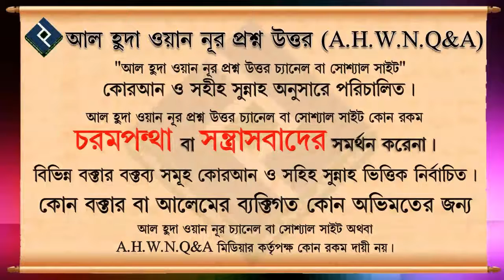কোরআনের সঙ্গে মধুর সম্পর্ক রাখার উপকার সমূহ ᴴᴰ┇শাইখ আইনউদ্দিন আল আইনী